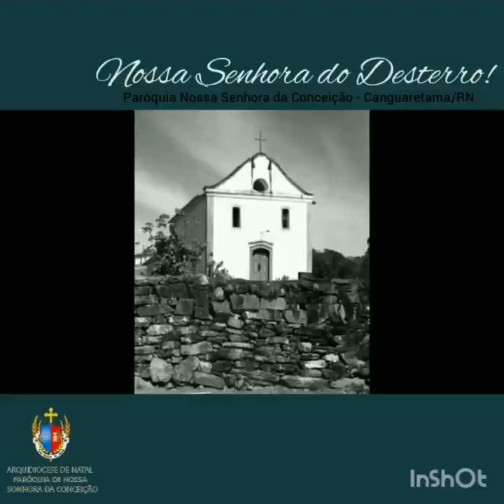História sobre a capela em honra a Nossa Senhora do Desterro, em Vila-Flor/RN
Conheçam mais sobre a história da Virgem do Desterro na cidade de Vila Flor/RN. "Estrela dos heróis, Santelmo do Leopoldo, estende sobre nós, o teu sagrado manto"💫
🎥 Vídeo criado pela Pastoral da Comunicação (PASCOM 2020).📲💙